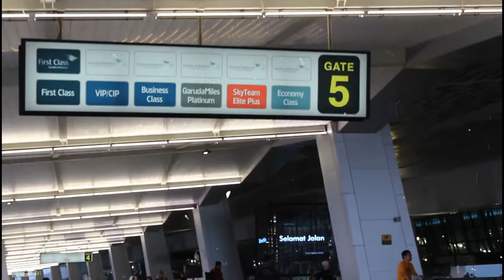Kemewahan Terminal 3 Bandara Soekarno Hatta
Terminal 3 Bandara Soekarno Hatta beroperasi pada Agustus 2019.

Terminal 3 Soetta terbagi dua bagian: Terminal 3 Internasional dan Terminal 3 Domestik. Untuk Terminal 3 Domestik, hingga kini hanya diisi oleh maskapai Garuda Indonesia.

Sementara untuk penerbangan Internasional, jika di Terminal 2 Internasional diisi oleh maskapai Low Cost Carrier, maka Terminal 3 Internasional ini diisi maskapai premium.

Selain itu, Terminal 3 Soetta juga diklaim sebagai terminal yang mengedepankan fasilitas digital canggih yang bisa membuat penumpang pesawat di bandara merasa nyaman. (Sumber teks: Kompas.com)